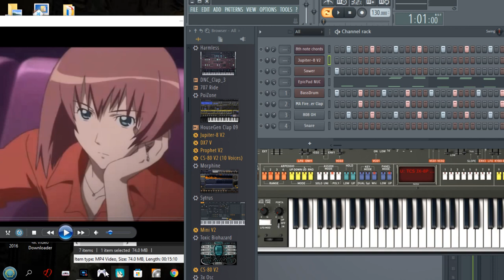Capture 11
my synth trance music